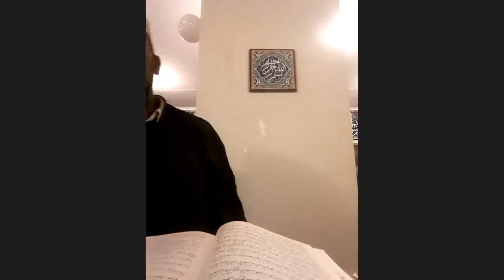2020 Muharram Day02 ShMasudAli Lecture01 Video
Sh Masud Ali
The Power of Mindset in the Quran (1 of 2)